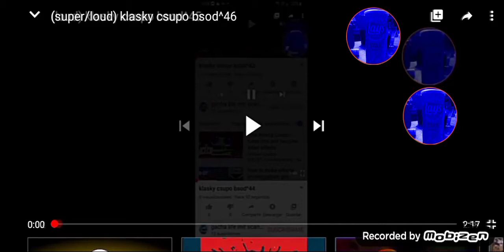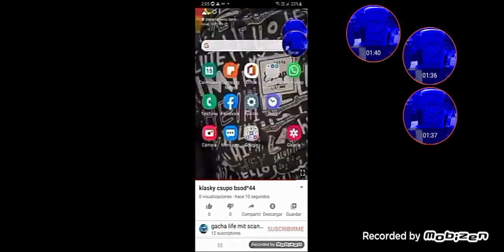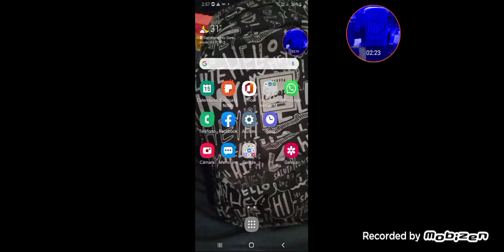klasky csupo bsod^48